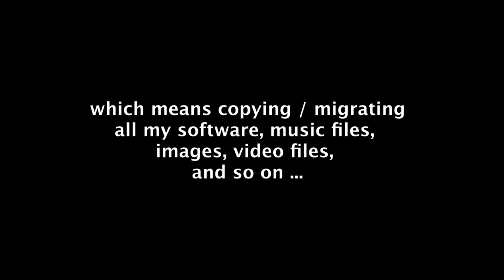Hold Please for Upgrades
Yep, my computer is "dying", so it's time for a replacement.  I'll be busy for a little while migrating all my software, music, images, videos, etc., to a new computer, so Dimaex Productions is on a short hiatus. Once the new workstation is ready, then I begin again.

BTW, the background music is a song I made for the Dizney Nerd Herder YT channel.